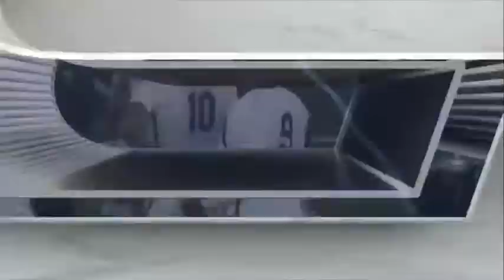Edward Kizza (#9 Pitt F) VS Louisville 2020 (All Plays)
Join the Utopia of Sports